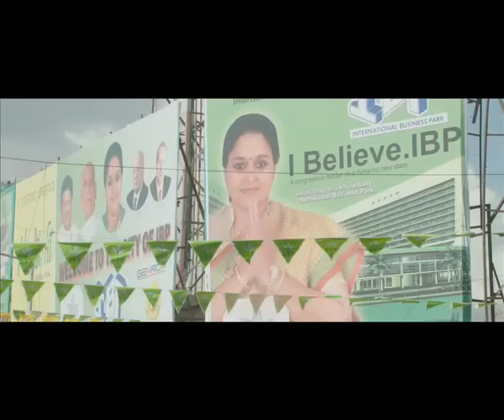SHANGHAI - Shooting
Real Life Real Cinema
Shanghai : Political Thriller Film Directed by Dibakar Banerjee, Starring Emraan Hashmi, Abhay Deol,Kalki Koechlin, Prosenjit Chatterjee and Amin Raj and based on the novel 'Z' by Vassilis Vassilikos. The Film is slated to release on 8 June 2012.